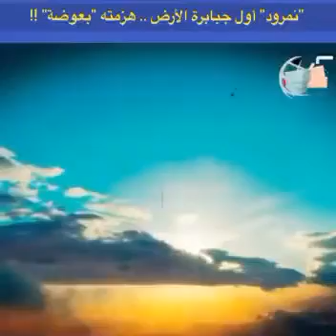⚜️من هو نمرود⚜️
النمرود بن كنعان بن كوش بن سام بن نوح -عليه السلام- واحدٌ من أعْتى ملوك الأرض وأكثرهم استكبارًا فيها إذ ادّعى الألوهية من دون الله تعالى، فقال لقومِه أن لديه القدرة على الإحياء والإماتة، وهو واحدٌ من أربعة ملوكٍ جاء القرآن الكريم على ذِكرهم كما أنّه أول من وضع التاج على رأسه، وكانت له مع نبي الله إبراهيم -عليه السلام- قصةً أثبتها القرآن الكريم في سورة البقرة.
هناكَ أربعةٌ مِنَ الملوك الذينَ ملكوا الدنيا في حكمهم، اثنانِ مؤمنان، وهما ذو القرنين ونبي الله سليمان، واثنانِ كافران، وهما النمرود وبختنصر، وأمّا النمرود فهو أحدُ الملوك في زمنِ إبرهيم عليه السلام، كان ملكَ بابل، واسمهُ هو النمرود بن كنعان بن كوش بن سام بن نوح، وقيل أنّ اسمَهُ هو النمرود بن فالح بن عابر بن صالح بن أرفخشد بن سام بن نوح، استمرت فترةُ حُكمِهِ أربعمائة سنة، عُرِفَ بتجبرهِ وطغيانِهِ، وعتوِّهِ، وحُبِهِ للدنيا، دعاهُ نبي الله إبراهيم، إلى توحيدِ اللهِ وعبادِتهِ، لكنّهُ أصرَّ على طُغيانِهِ، وإنكارِهِ لوجودِ اللهِ تعالى، فوقعت بينَهُ وبين نبي الله ابراهيم مناظرةً شهدَ بها كتاب اللهُ تعالى، وهو الذي أقدمَ على حرقِهِ لولا أنْ نجاهُ الله -تعالى- منهُ، وأمّا وفاةُ النمرود، فقَدْ كانت مَثَلًا لمن طغى وتكبرَ، فقد جاءَ في وفاتِهِ، أنَّ الله -تعالى- بعثَ عليهِ بعوضةً، دخلت في أنفِهِ، فما كانَ منهُ إلا أنْ يضرِبَ رأسَهُ في المطارقِ، إلى أنْ فارق الحياة.